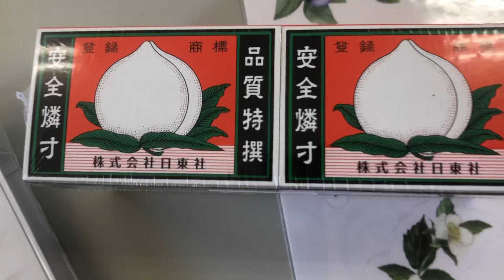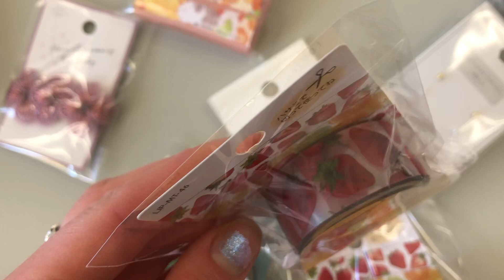It’s all about ¥100 yen shop- I love craft and cute items